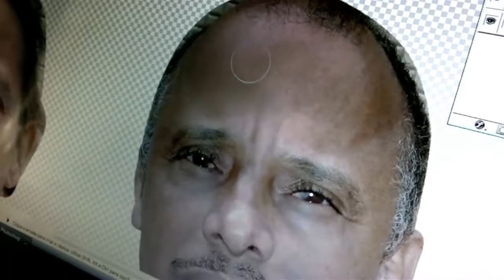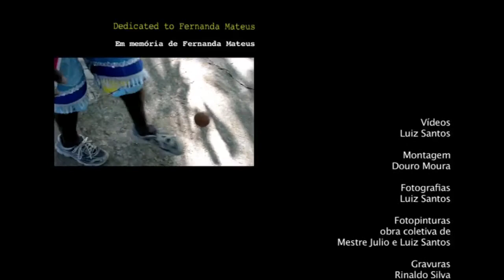The Age of Aquarius by the Madness Hotel DyoNises Theater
Video clip by Luiz Santos (Recife, Pernambuco) and Douro Moura, (Brasília-DC), 2012, Engenho de Dentro Psychiatric Hospital, Rio de Janeiro Brasil.